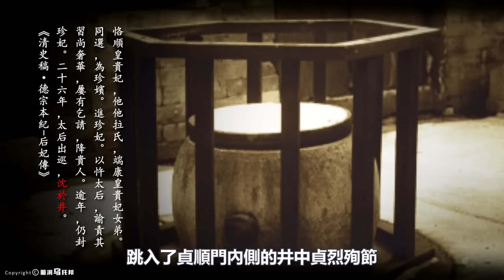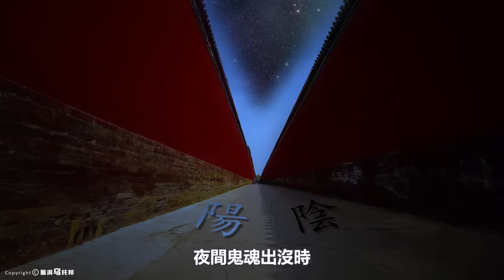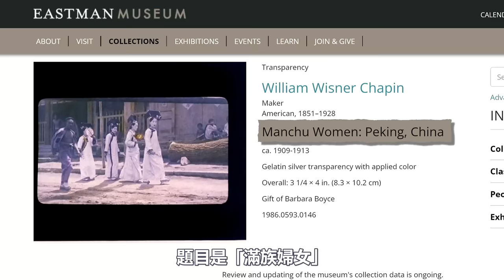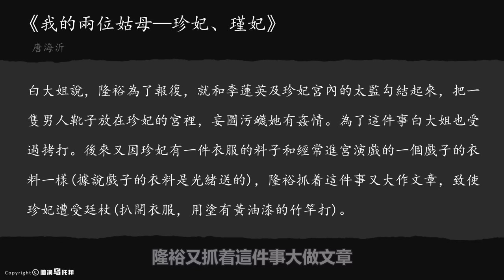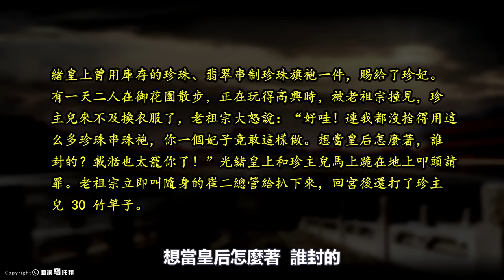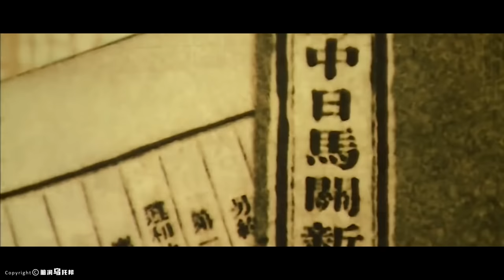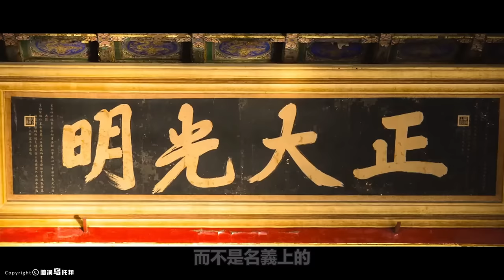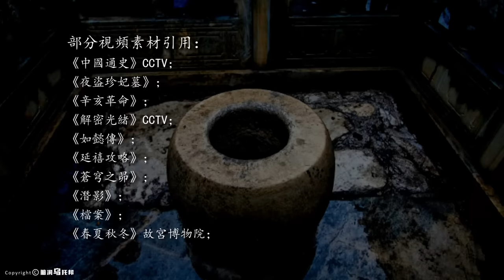知名主持人在故宮拍短視頻時撞鬼！一口普通的水井，為何周圍戒備森嚴？故宮裡最陰森的禁地，珍妃井裡究竟有什麼？ [She's Xiaowu 小烏]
🔔 Credit
歡迎點贊，評論和轉發 💗 💗 💗